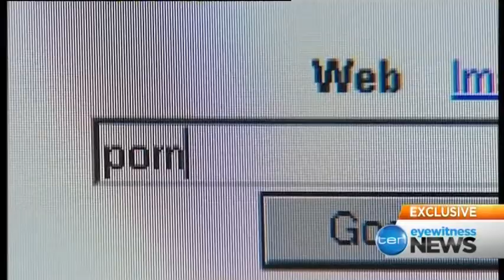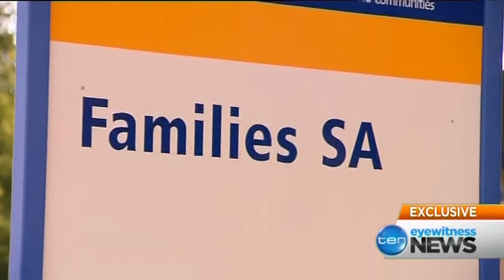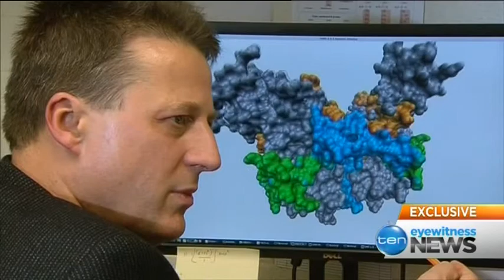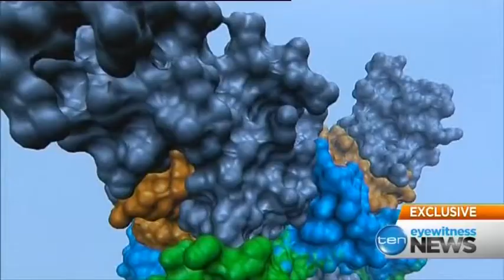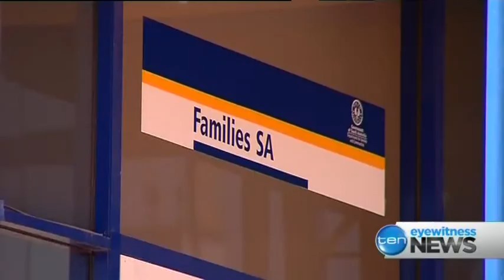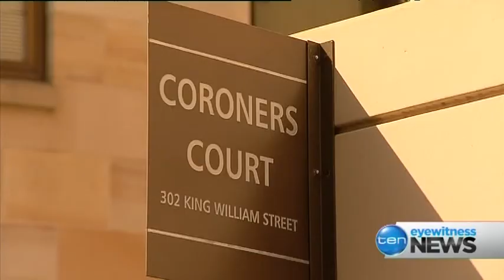Max Fatchen Award for Best Young Journalist – Entry Phoebe Bowden